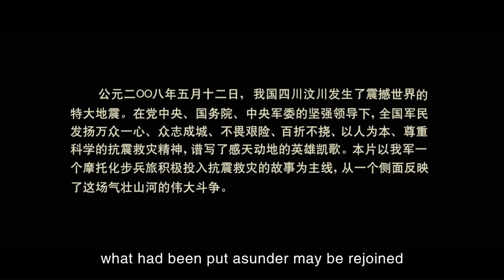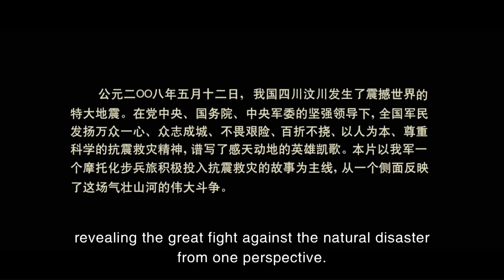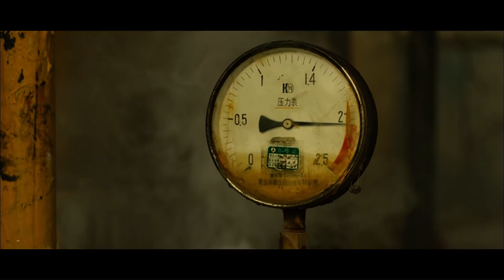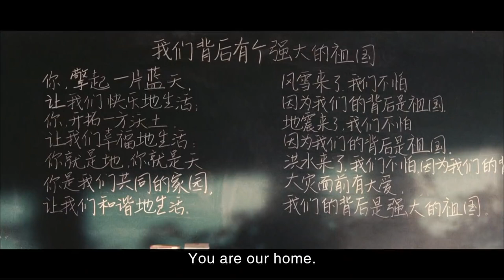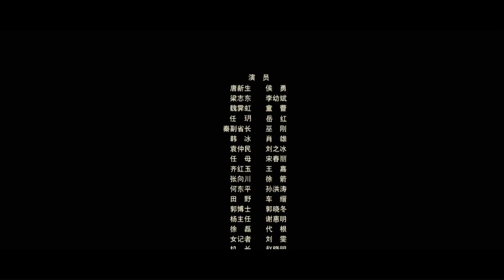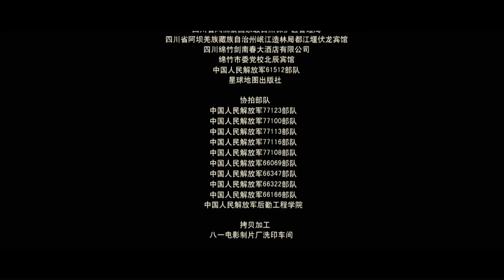【ENG】Stands Still, the Last Great Wall | Disaster Movie | Earthquake | China Movie Channel ENGLISH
【Chinese Name】惊天动地
【Starring】Hou Yong / Li Youbin / Tong Lei / Yue Hong / Wu Gang
【Synopsis】On May 12, 2008, a huge earthquake occurred in Sichuan Province, my country. A motorized infantry brigade of an army group that had just returned from the exercise was on its way back to the camp, because of the interruption of communication with the superior, the brigade commander Tang Xinsheng (played by Hou Yong) decisively ordered the troops to go to the disaster area for rescue. At this time, the 100,000-strong army responded to the call of the central government and rushed to the disaster area from all directions. Among them was Tang's wife, military doctor Wei Jihong (played by Tong Lei). Yingchuan, the disaster-stricken area, has become a hell on earth at this moment. The county party secretary, Ren Yue (played by Yue Hong), can't take care of her elderly mother (played by Song Chunli) at home, and leads everyone to the front line of saving lives. Qi Hongyu (played by Wang Jia), a teacher who was planning to get married, did not know the life and death of her fiance Zhang Xiangchuan (played by Xu Jian), so she strongly led the students to help each other. She did not know that Zhang Xiangchuan was on his way to the disaster area at this time. The rescue work was extremely difficult, and it was raining again and again. When everyone felt helpless, reinforcements came. Tang Xinsheng saw his wife in the rescue team...